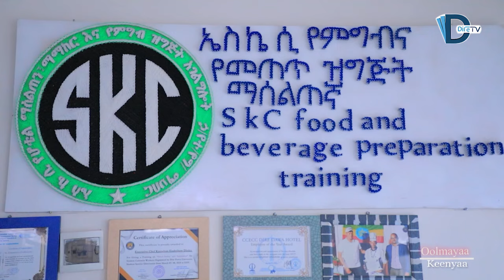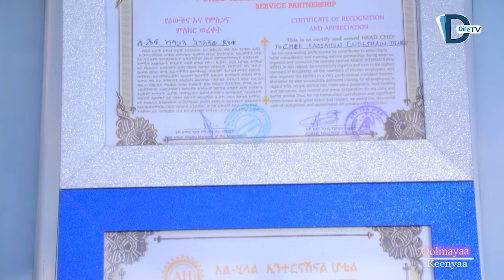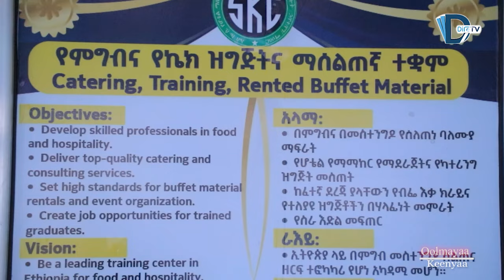Oolmaya keenya Leenjii Akkaataa Nyaataa Itti Qopheeysanirratti Turtii Taasisne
Leenjii Akkaataa Nyaataa Itti Qopheeysanirratti Turtii Taasisne